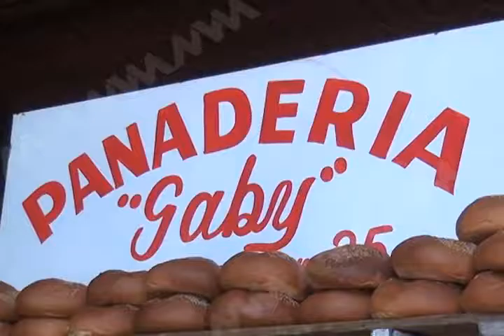Reportan comerciantes bajas ventas de pan en Tlacolula de Matamoros.